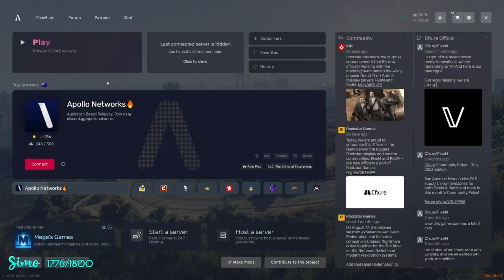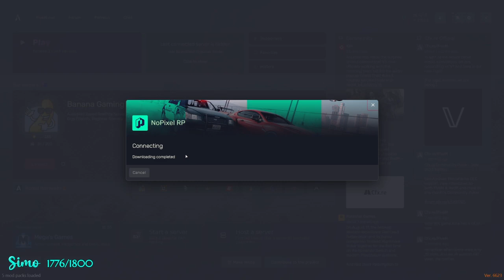Reggie | Sep 8, 2023 4/4